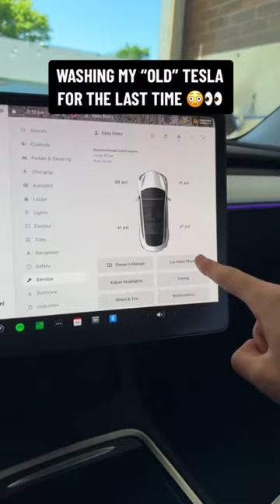Washing My Model 3 For The Last Time? 😳